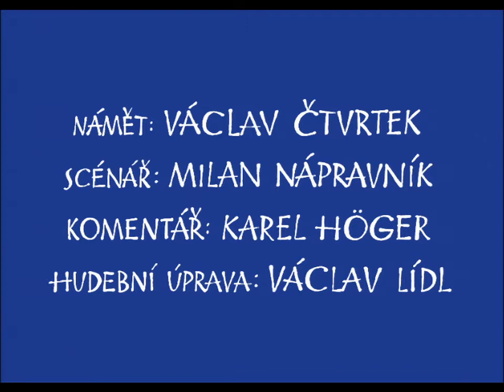ROZBÓJNIK RUMCAJS-Jak buty sprowadziły Rumcajsa na dobrą drogę